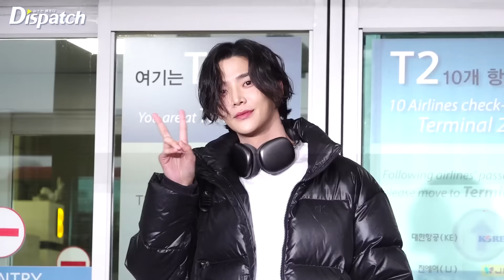로운(에스에프나인), "장발펌헤어로 푸들미 물씬~ " l ROWOON(SF9), "With long hair permed hair, looks like a poodle" [공항]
[Dispatchㅣ인천국제공항=김미류기자] 'SF9' 로운이 해외 브랜드 행사 일정차 19일 오전 인천국제공항을 통해 일본 도쿄로 출국했다.

이날 로운은 장발 펌 헤어로 또 다른 매력을 발산했다. 화이트 앤 블랙 룩으로 깔끔한 공항패션을 선보였다.